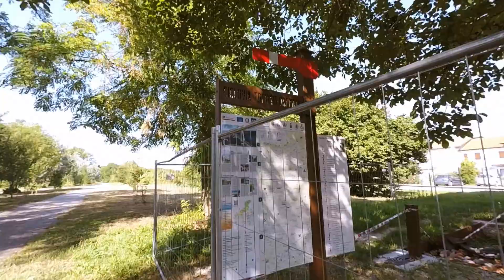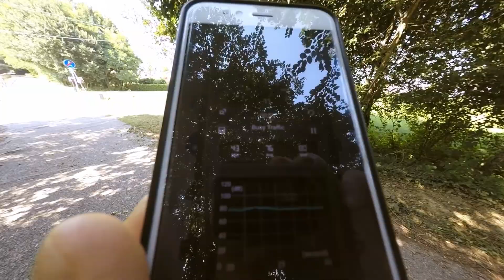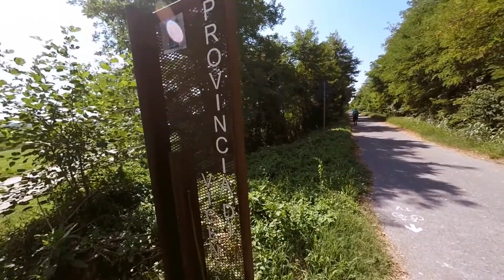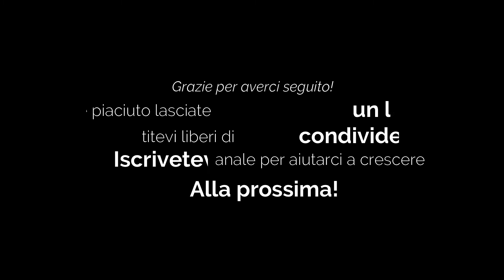Via Postumia: Giorno 11 da Cittadella a Camisano Vicentino con il ritorno della ciclabile Ostiglia!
La giornata si preannuncia torrida e noi come al solito partiamo prestissimo. L'uscita da Cittadella è su asfalto, dritti dritti per quasi 4 km fino a quando non è il momento di deviare verso Cogno.
Le cose migliorano un po' man mano che ci avviciniamo al Brenta, per la verità molto sfuggente, riparato dietro la vegetazione.
Una piccola deviazione ci porta in vista della monumentale Villa Contarini a Piazzola sul Brenta e tornati sul percorso della Postumia è stato emozionante ritrovare la ciclabile Ostiglia, ormai diventata una cara e vecchia amica.
Camminare all'ombra è ancora più piacevole quando il sole splende feroce e sarà con un filo di rimpianto che abbandoneremo l'Ostiglia per imboccare l'argine del Ceresone.
Come da tradizione, lo percorreremo nell'ora più calda della giornata, arrivando a Camisano con il termometro che sfiora i 38°C

The day promises to be hot and as usual we leave very early. The exit from Cittadella is on asphalt, straight ahead for almost 4 km until it is time to deviate towards Cogno.
Things improve a bit as we get closer to the Brenta, actually very elusive, sheltered behind the vegetation.
A small detour takes us in view of the monumental Villa Contarini in Piazzola sul Brenta and back on the Postumia route it was exciting to find the Ostiglia cycle path, which has now become a dear and old friend.
Walking in the shade is even more pleasant when the sun shines fiercely and it will be with a thread of regret that we will leave the Ostiglia to take the Ceresone embankment.
As per tradition, we will cover it in the hottest hour of the day, arriving in Camisano with the thermometer that reaches 38 ° C